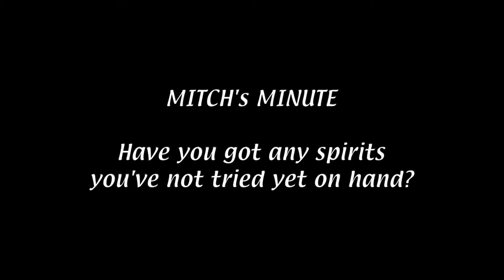Joerg Meyer and how to make a Gin Basil Smash s2e7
Today we chat to the legend Joerg Meyer, the creator of the Gin Basil Smash, owner of Le Lion bar and one of the world's most recogniseable figures.